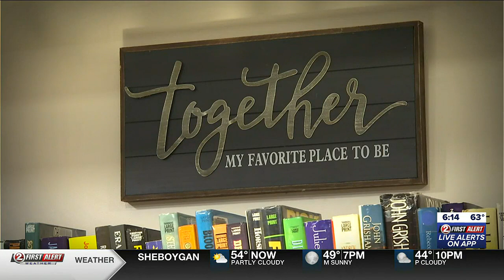SMALL TOWNS: Neenah senior living facility home to three centenarians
All three share their secrets to a long life